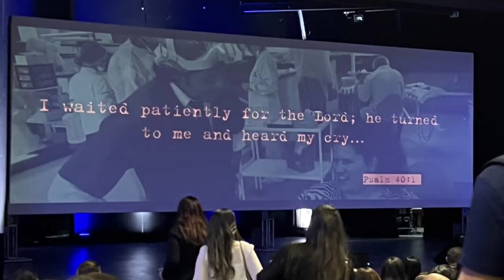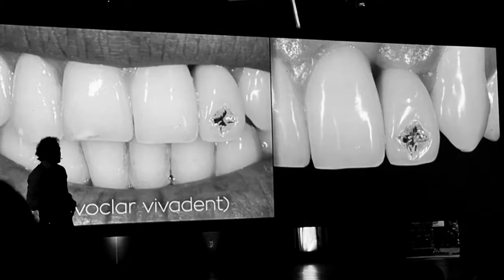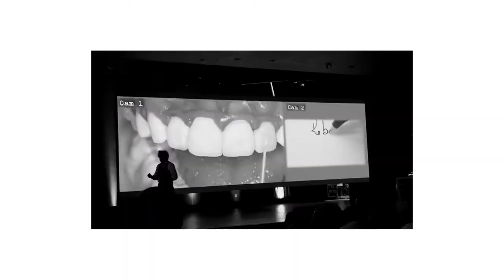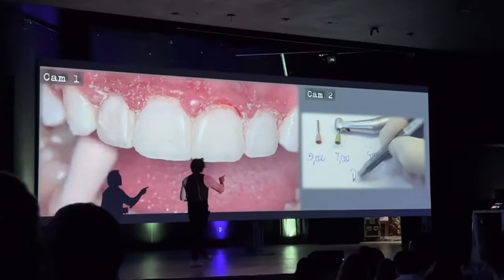Palestra Ronaldo Hirata | Recipes: receitas de restaurações de resinas compostas | CIOSP 2022